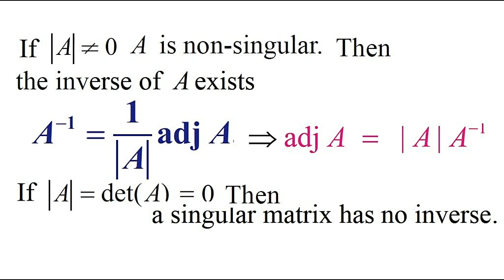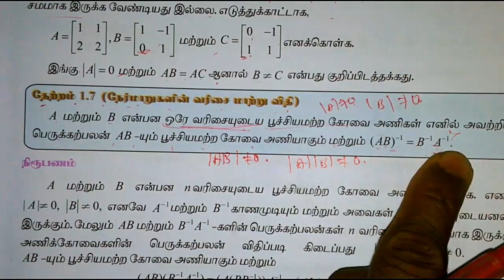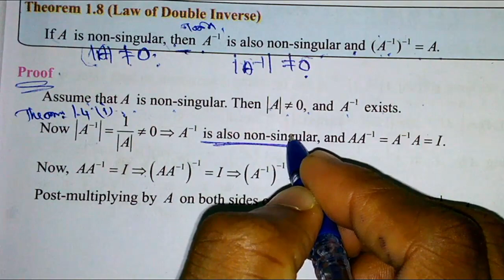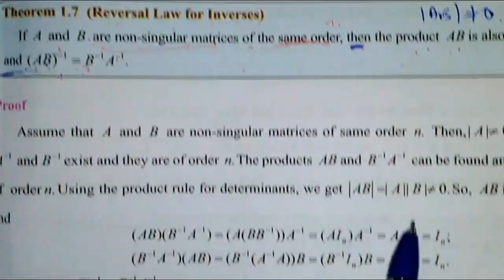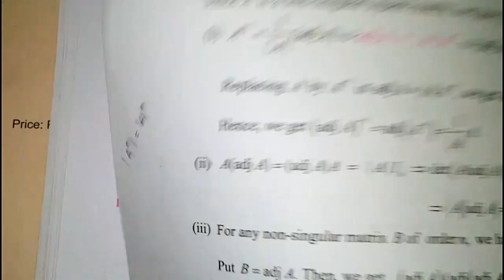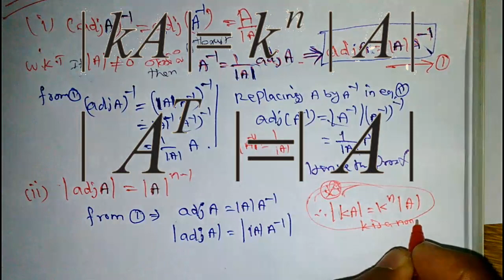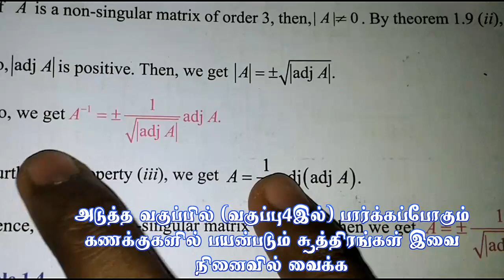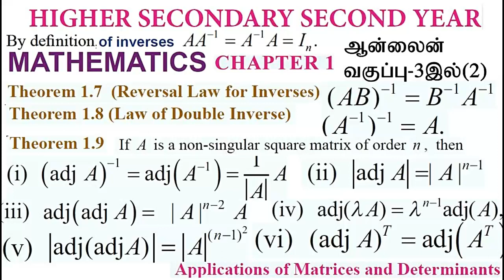12th Maths Chapter1 Theorems 1.7 to 1.9 Online Class (3)-2 video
Tamilnadu 12th Maths
Chapter1

Video class 3 - 1 Link

Video class 3 - 2 Link

Next Video COMING SOON 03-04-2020

12th Maths Book

English Medium  Download  Below link

2 in 1 A4 sheet PDF link

தமிழ்மீடியம் புத்தகம்